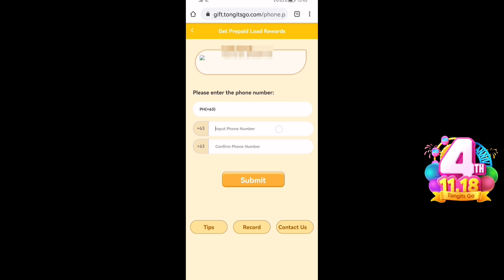JOHNSON BEST ITEM TO COUNTER MARSMAN USER - BLADE ARMOR'S BACK DAMAGE - MLBB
Download tongits go now!

use my code - XCAT683

Can you support Ernice?
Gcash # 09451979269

credit to the song I'm using🎵🎶
nocopyrightmusic

Thumbnail App-- PS Touch
                              -- PixelLab

add me and well play together 🎮

ernice play
 johnson
 johnson mage
 johnson best build
 johnson best combo
 johnson best emblem
 mlbb johnson
 johnson drive
 johnson tutorial
 johnson tank build
 johnson tank
 top global johnson
 johnson nitro
 how to use Johnson
 johnson saber
 johnson optimus prime
 johnson fire chief
 johnson death ride